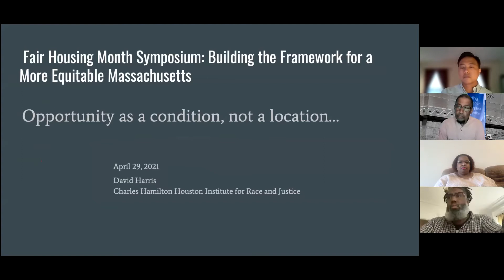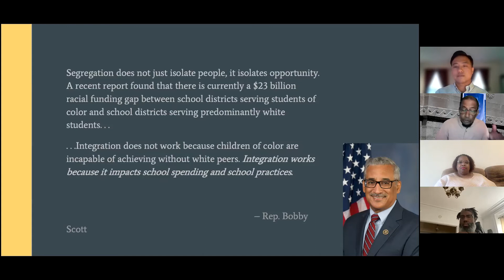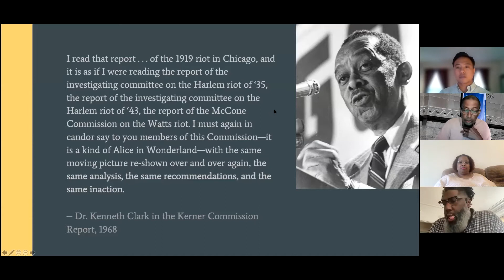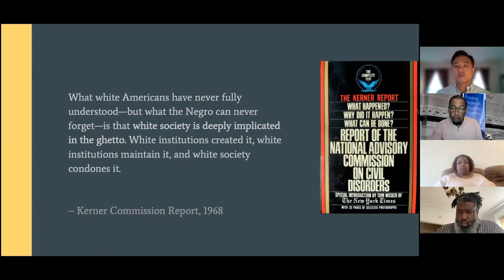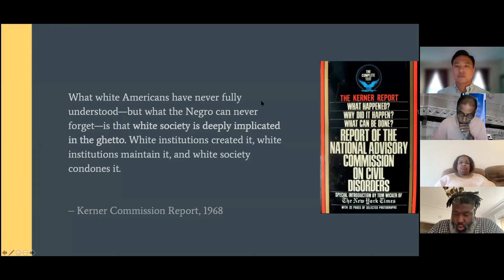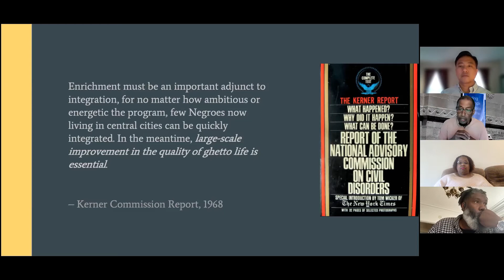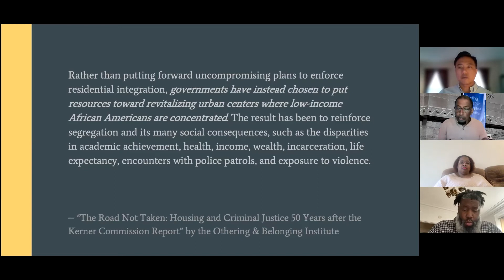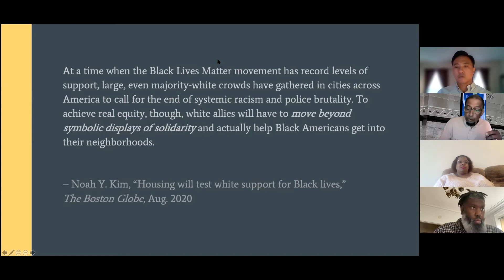Fair Housing and Racial Justice at the Federal Level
On April 29th, CHAPA held a Fair Housing Month Symposium: Building the Framework for a More Equitable Massachusetts.

This panel, "Fair Housing and Racial Justice at the Federal Level," featured David Harris, Managing Director of the Charles Hamilton Houston Institute of Race and Justice at Harvard University, Tracy McCracken, Director of Fair Housing at the National Community Reinvestment Coalition (NCRC), and Dwaign Tyndal, Executive Director of Alternatives for Community and Environment (ACE). CHAPA's Policy Anaylst, Ryan Dominguez, moderated this panel.